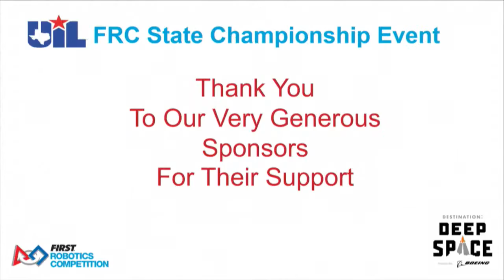QM43 FIRST In Texas District Championship 2019